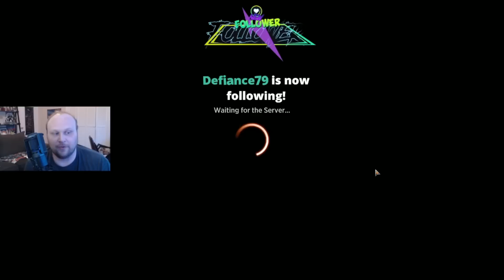Dank Jank: Boros Tokens (feat. Light Salt) | ONE Standard| Mtg Arena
Dev plays the Boros Tokens deck he loves so much, and Arena gives him some...interesting matches.

    Category
        Gaming